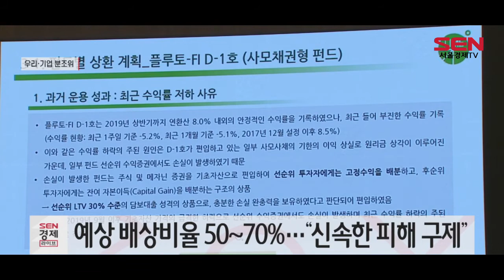‘라임’ 우리·기업銀 예상 배상비율 50~70%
[앵커]
손실이 확정되지 않은 라임 펀드 판매 은행에 대한 금융감독원 분쟁조정 절차가 시작됐습니다. 금감원은 신속한 피해 구제 차원에서 손실이 확정되지 않았더라도 분쟁조정을 추진하기로 해 배상비율에 관심이 모아지고 있습니다. 정순영 기잡니다.

[기자]
금융감독원은 오늘 라임 펀드를 판매한 우리은행과 기업은행을 상대로 분쟁조정위원회를 열었습니다.
라임 펀드 판매규모는 우리은행이 2,700억원, 기업은행이 280억원.

손실이 확정돼야 손해배상을 할 수 있지만 라임 사태 손실 확정까지 오랜 시간이 걸려 판매사 동의 하에 추정 손해액을 기준으로 분쟁조정을 하기로 했습니다.

이에 따라 라임 펀드 판매사들은 미상환액의 일정비율을 우선 배상하고, 손실액이 확정되면 추가상환액 배상비율에 따라 정산하게 됩니다.

금융권이 예상하는 기본 배상비율은 50~70% 수준.
손실은 확정되지 않았지만 신속한 피해 구제를 위해 최소 50% 이상의 배상비율이 책정될 것이라는 관측이 나옵니다.

이미 배상비율이 나온 KB증권의 경우 60%로 결정됐고, 투자자별로 투자 경험 등에 따라 40~80% 비율로 자율조정이 이뤄졌습니다.

일각에서는 은행 투자자의 보수적인 성향이 높아 우리은행과 기업은행의 평균 배상비율이 KB증권 보다 더 높게 나올 것이라는 예상도 제기됩니다.

분조위 수용 여부가 25일 열리는 제재심 결과에 영향을 미칠지도 관심입니다.
라임 펀드 판매 은행들이 분조위 결정을 수용해 신속한 피해 구제에 협조할 경우, 제재심에서의 징계수위가 낮아질 수 있기 때문입니다.

금감원은 손태승 우리금융 회장에게는 ‘직무정지’를, 진옥동 신한은행장에게는 ‘문책경고’ 중징계를 각각 통보한 상탭니다.

기자 금융부 정순영 / 편집 강현규 감독